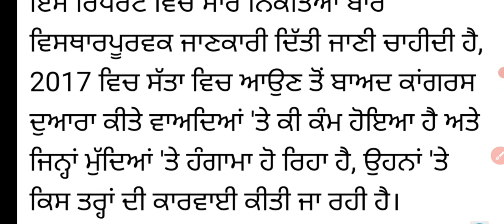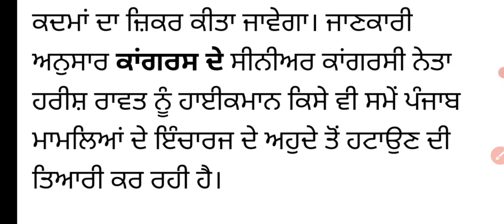ਕੈਪਟਨ ਨੇ ਮੰਗੀ ਅਧਿਕਾਰੀਆਂ ਤੋਂ ਰਿਪੋਰਟ ! ਹੁਣ ਕਿਹੜੇ ਕਿਹੜੇ ਵਾਧੇ ਹੋਣਗੇ ਪੂਰੇ ! ਬੇਰੁਜ਼ਗਾਰੀ , ਨੋਕਰੀਆਂ ਨੇ ਸ਼ਾਮਲ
Sports GkMcq